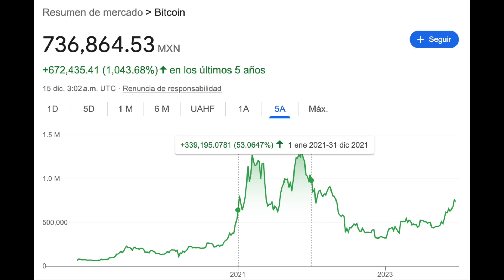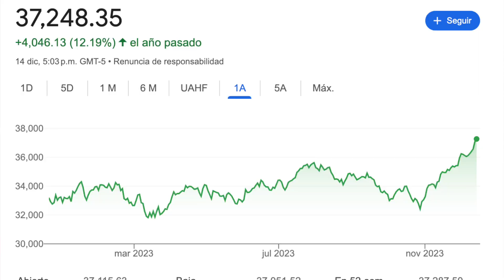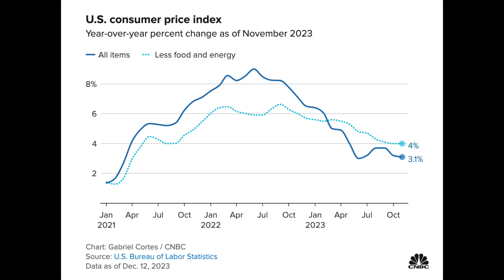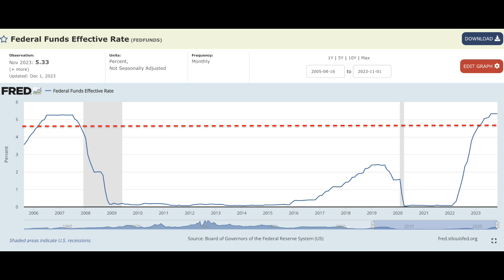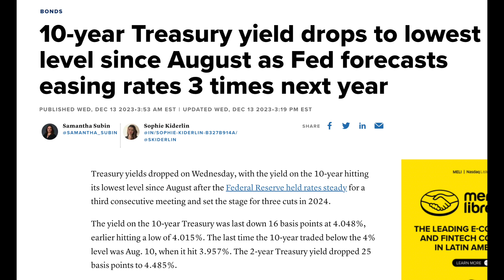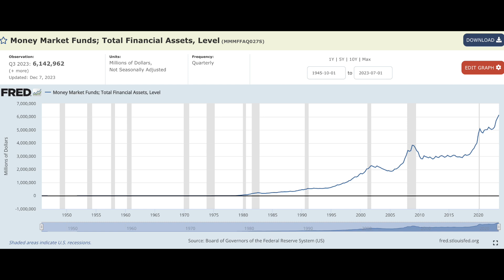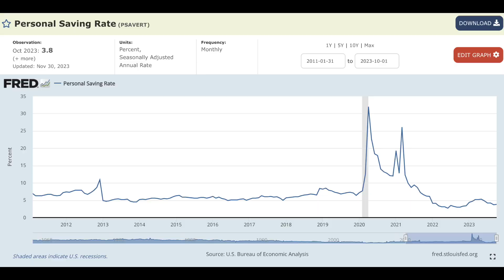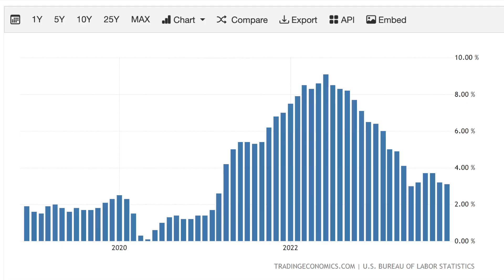EL MERCADO VA CATAPULTADO A ESTE FIN DE AÑO!